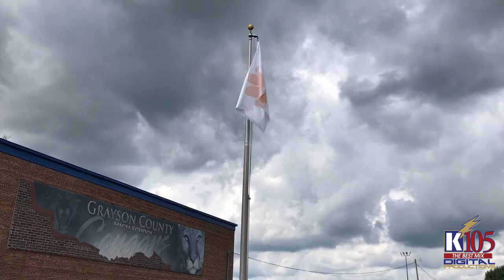Cougars in the Classroom - Health Class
This week's Cougars in the Classroom, presented by McDonald's of Leitchfield, takes us to Grayson County High School to learn about Health class.